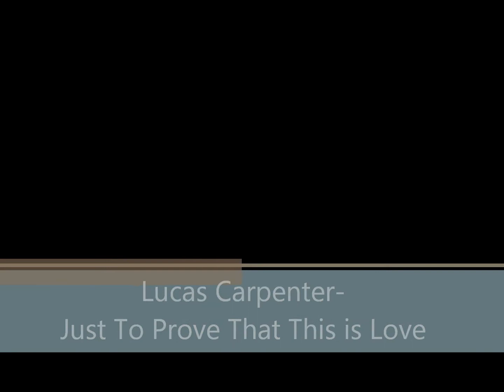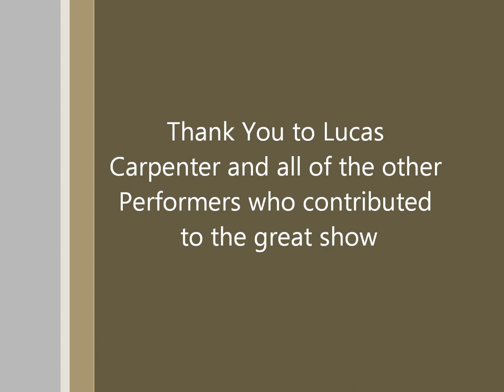Lucas Carpenter - Just To Prove That This is Love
Lucas Carpenter Live at Milkboy Ardmore 6/26/11